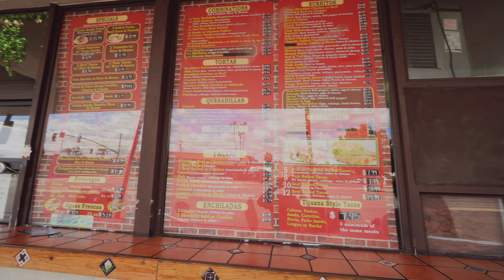SAN DIEGO မှာ BURRITO သွားစားကြမယ်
စျေးသက်သာပြီး  လူ ၂ ယောက် အဝစားလို့ရတဲ့  San Diego က Giant Burrito. သွားစားကြ မိတ်ဆွေတို့။ Visit my IG  @foodiewithabs for more contents.
One of my favorite burrito places in San Diego, CA. Last time i had this was in 2019 before covid and everything. Took me about awhile to revisit and give it a try and it didn't disappoint me.